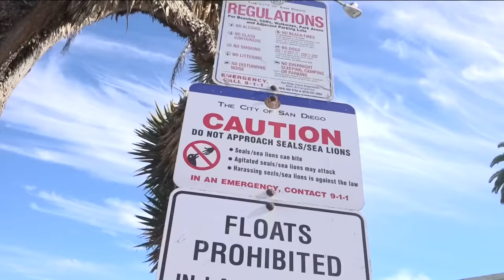Sea lions caught on camera charging crowd of visitors at La Jolla Cove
A new video circulating on social media has captured another chaotic encounter between sea lions and a crowd of people at a beach in La Jolla on Sunday.

The video shared with CBS 8 shows dozens of people of all ages gathered too close to a group of sea lions at La Jolla Cove. The video shows the crowd of people running, scrambling away from the sea animals.

“They were getting closer and closer and, at some point, people were reaching their hand out to touch the sea lions,” said Amber Hand, who shared the video with CBS 8.

A few of the sea lions were seen jumping back into the ocean after the chaotic interaction.